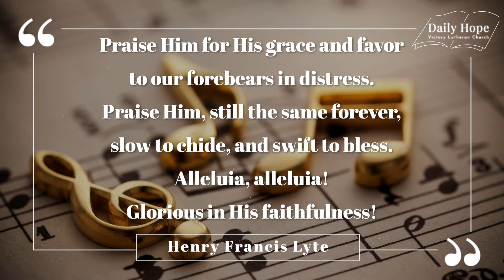Daily Hope Nov 18 - Behind the Music Edition - Praise, My Soul, the King of Heaven